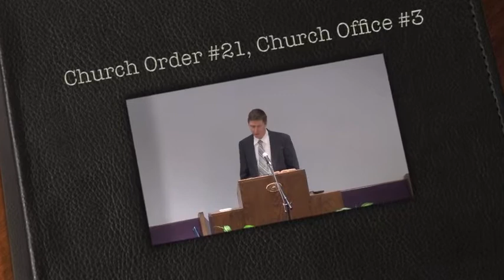2014 04 06 1000 Church Order #21, Church Offices #3